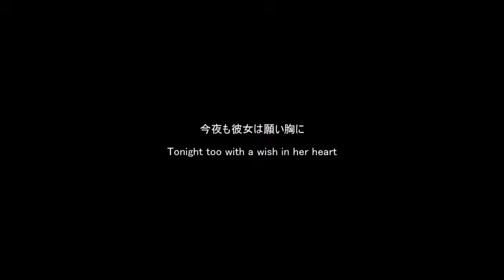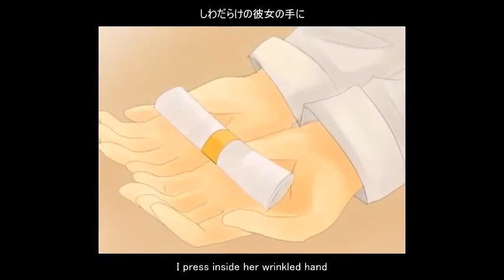【Kanon】 Reach for the Stars ~ Kept Waiting For a Response ~/ Vocaloid Cover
Original Vocal:Kagamine Len
Vocals Used:
Main Vocals
Orphan:Kanon
Kyle Marlon:Yuu
Riliane:Mayu
Extra Vocals
Allen:Maika
Orphans:
Kagamine Len V4X Cold
Oliver
Utatane Piko
Otomachi Una Sugar
 Rana V4
Chorus
Megurine Luka V4X Soft
Hiyama Kiyoteru V4 Natural
Vy2 Yuma V3
Tohoku Zunko V4

Original:Mothy
PV & illustrations:Celia S
Translation:Pricechecktranslations
Vsqx:* PsySoubi

Sorry i forgot to put something here well there it is and well i hope that this sounds good and also this is a Everyone's Favorite Jackass cover request

perdon olvide colocar algo aqui bueno aqui este y bueno espero que suene bien y tambien este es un pedido de Everyone's Favorite Jackass

Pd:i cried making this cover (llore haciendo este cover)

Redos(this list only appears if i want to redo a old cover or is someone ask me to redo a old cover)(esta lista aparecerá si quiero rehacer un viejo cover o si alguien me dice rehacer un viejo cover)

Mousou Sketch

(request list closed no longer accepting requests) (lista de pedidos cerrada ya no se esta aceptando pedidos) the list will be open when i end al the request (la lista estará abierta cuando termine todo los pedidos)

Pd:Suggestions to songs that i can do with utau? (sugerencias de canción que pueda hacer con utau?)

Next Uploads:

Teo
10th Cendrillon Anniversary (Past Person)

Setsugetsuka UST Found And only bad quality off vocal
[A]ddiction (Cyber Queen) (is there a vsqx or ust for this song?)

Next Chorus

Catastrophe
Maybe a Medley